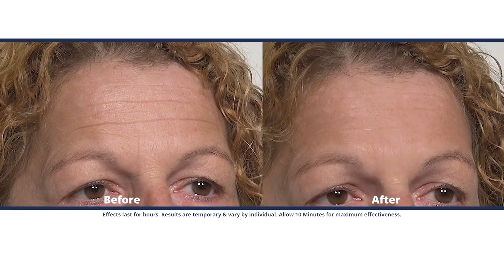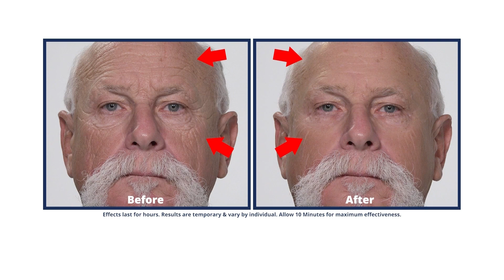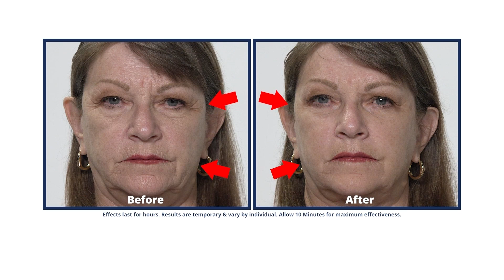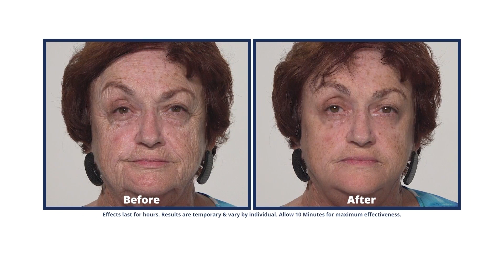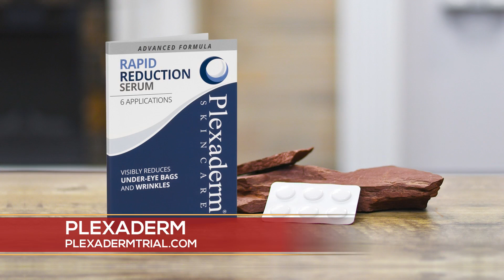Plexaderm MEMORIAL DAY SPECIAL Special